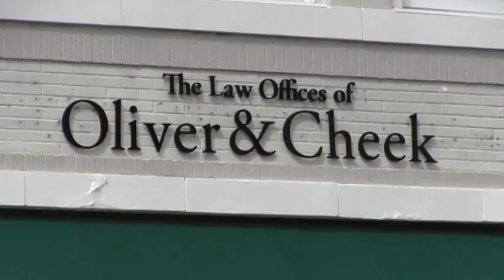Young Frankenstein Cast Interviews - 2016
A collection of cast and crew interviews promoting the May 2016 NBCT production of "Young Frankenstein" conducted by Daryl Harris of ESPN Radio, featuring director Jay Tyson, lighting designer Kris Pierson, and actors Keith Boyd (Frederick Frankenstein), Willie Sumner (Igor), Laura Wilson (Inga), Amy Currin (Frau Blucher), Ashlie Sadler (Elizabeth) and George Oliver (The Monster).

Featuring behind the scenes footage!

Video edited by Keith Boyd.